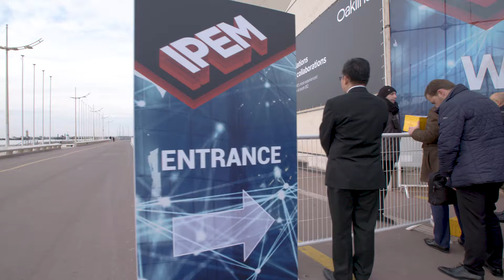Interview with Nino Tronchetti Provera, Ambienta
Interview with Nino Tronchetti Provera from Ambienta during IPEM 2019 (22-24 January 2019), Palais des Festivals, Cannes - France